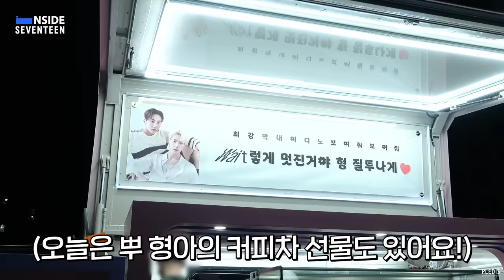[INSIDE SEVENTEEN] 디노 'Wait' 활동 비하인드 (DINO's "Wait" Promotions Sketch)